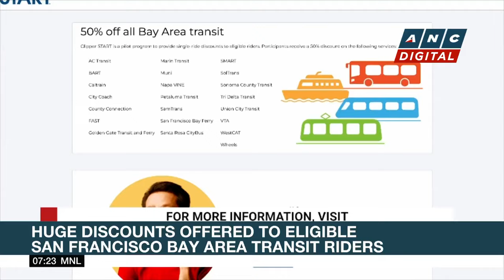Military: Israel prepared for Iranian retaliation | ANC